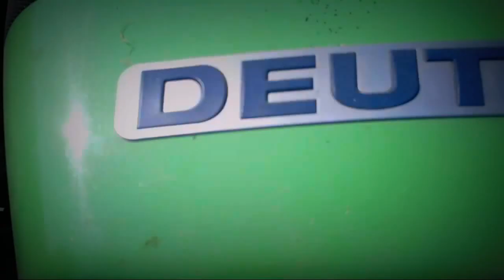Żniwa 2013 w moim gospodarstwie :)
CZYTAJ OPIS!
Tyle co na filmiku udało mi się nakręcić u mnie :) Koszenia nie ma, bo nie było kiedy nagrywać, a poza tym nie było wgl na to czasu :( Jest to co jest, wyszło jak wyszło :D
Może komuś przypadnie do gustu ten filmik :P
Mam nadzieję, że nagram jeszcze jakiś filmik, może dwa ewentualnie pięć z udziałem maszyn znajomych :D

Nutka : Nelly-Hey Porsche